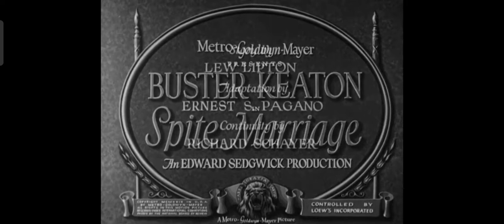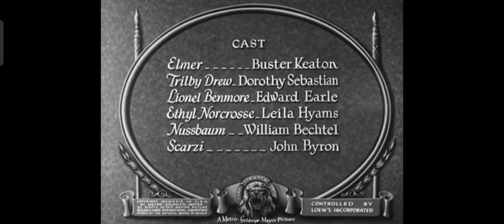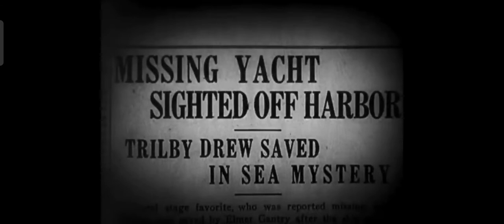Spite Marriage (1929) Buster Keaton Dorothy Sebastian Edward Earle (Complete Pre Code Movies)